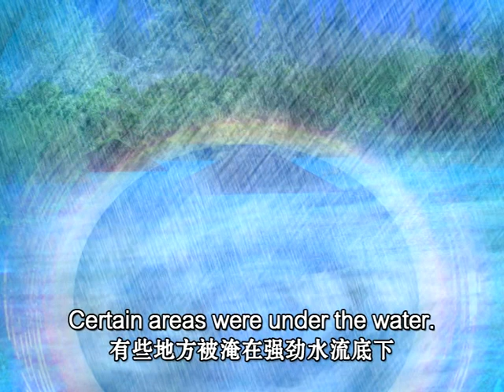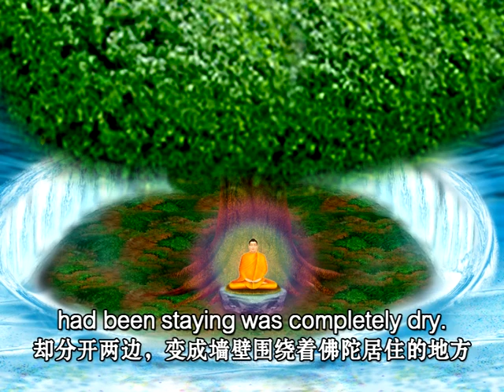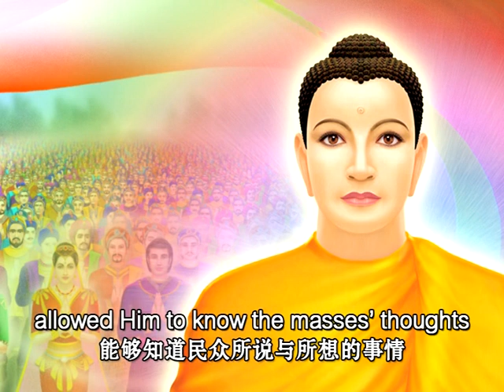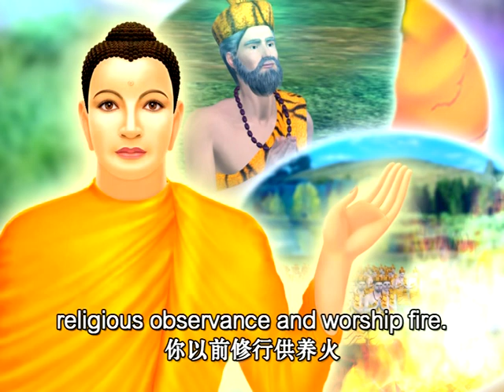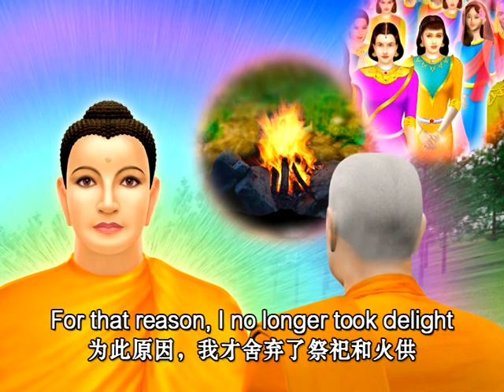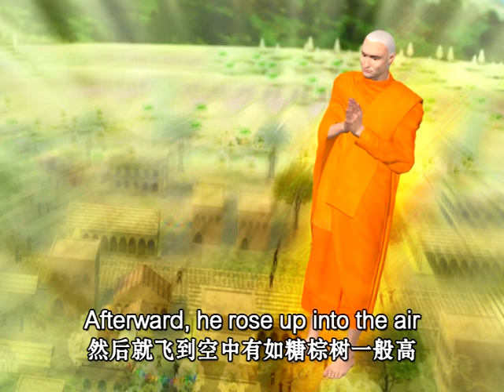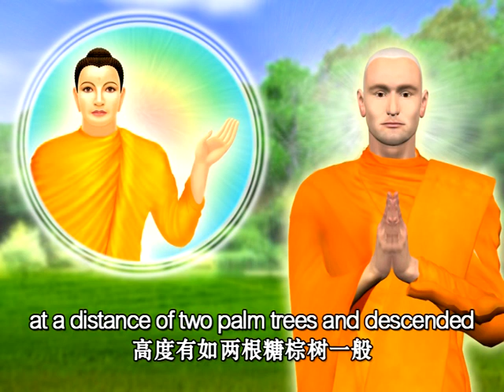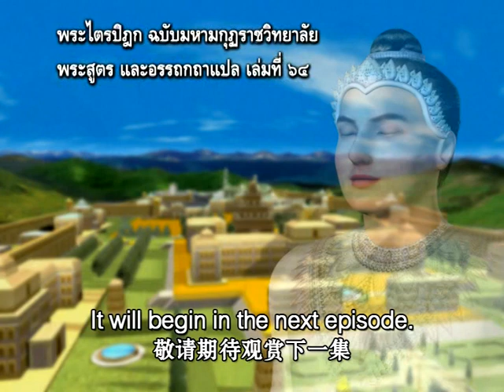08 มหาพรหมนารทะ ตอนที่ 05